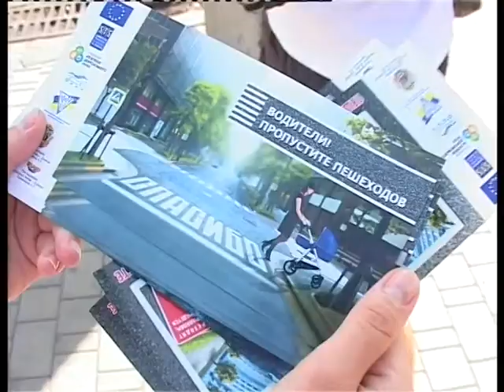14 08 13 AKCIA BOLDIREV)